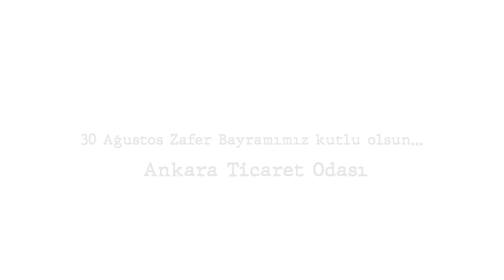30 Ağustos Zafer Bayramımız Kutlu Olsun